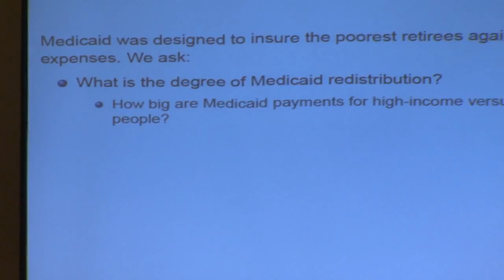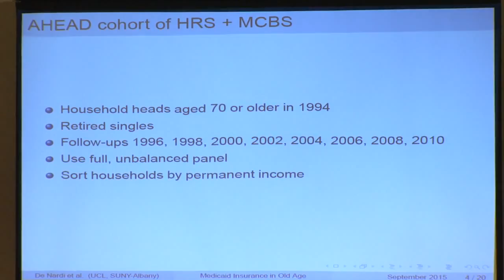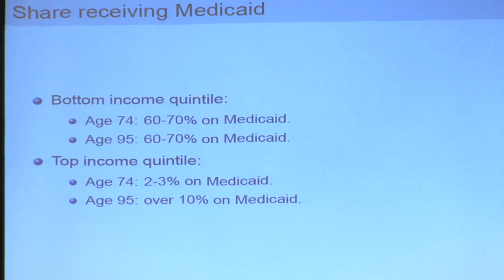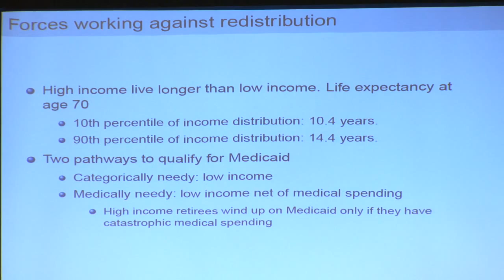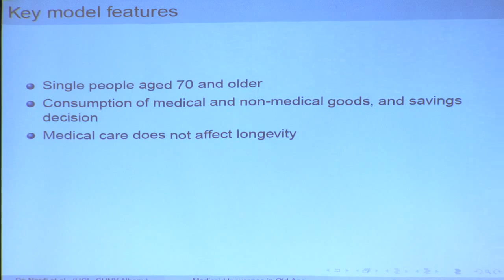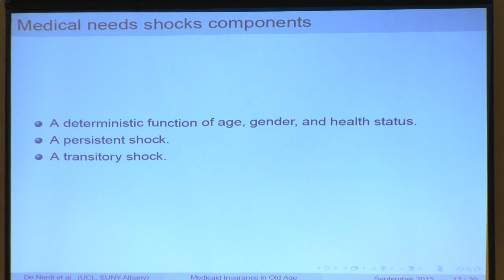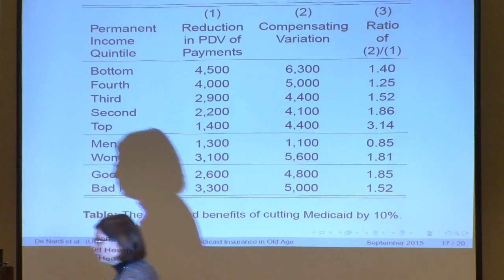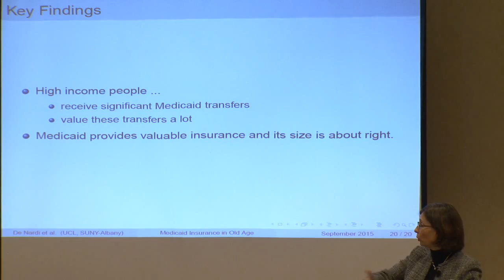Medicaid Insurance in Old Age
Authors:
•   Mariacristina De Nardi, University College London*
•   Eric French, University College London
•   John Bailey Jones, University at Albany SUNY